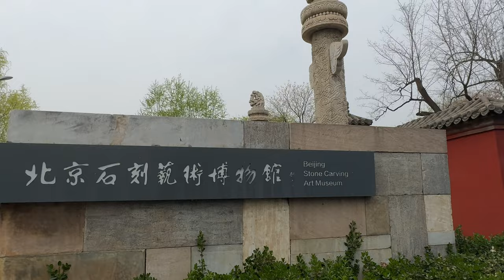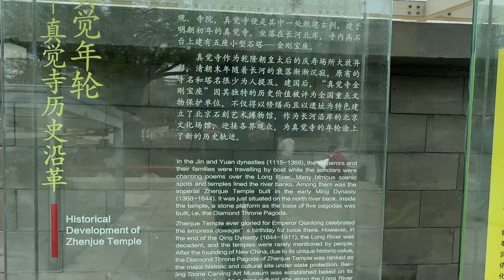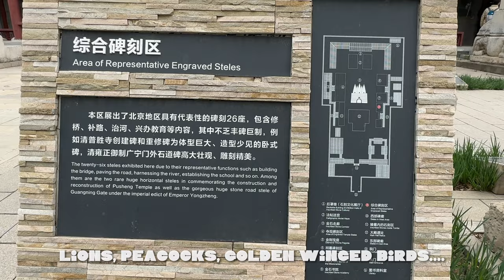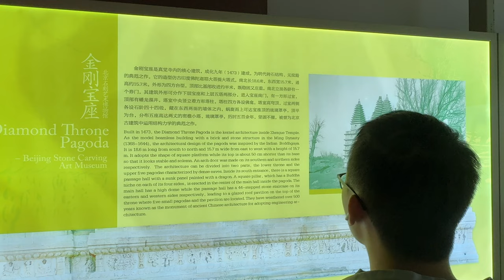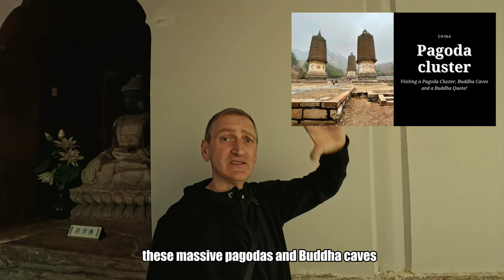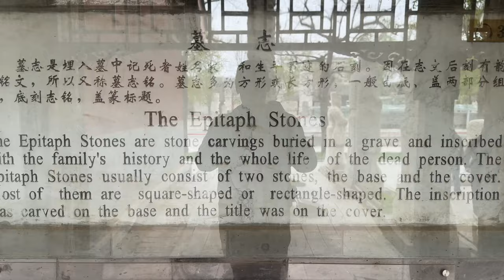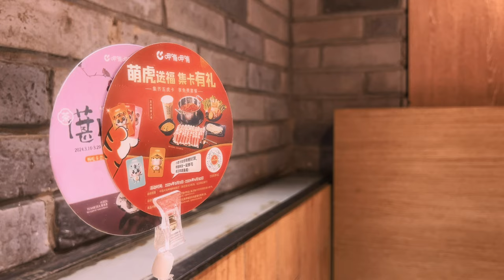Buddha Temple, Hotpot and Beer in Beijing City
In this vlog of living in Beijing as a foreigner, I am out having food after visiting the Beijing Stone Carvings Art Museum at the Five Pagoda Temple in Beijing City

Chapters
0:00 Introduction
0:30 Beijing Stone Carvings Museum
5:16 Five Pagoda Temple
7:09 Temple Gardens
10:17 Beijing Taxi Ride
11:08 Hotpot and Beers